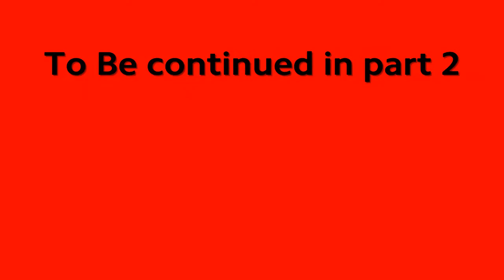Alien infestation part 1